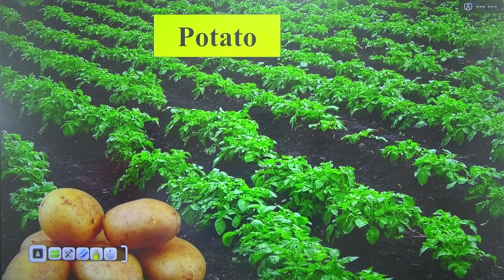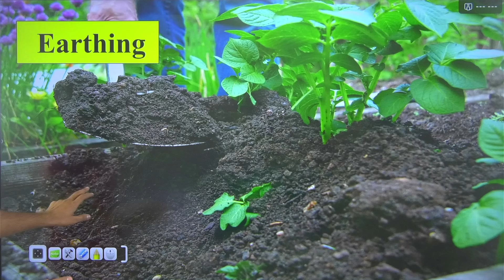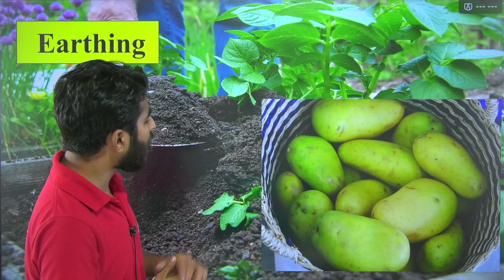आलू में अर्थिंग क्यों करते हैं? | Agriculture Short Concepts | IBPS AFO, UPSSSC AGTA & Other Exams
In the world of gardening, earthing up or hilling is a common practice employed for various crops, including potatoes. But have you ever wondered why earthing is specifically done with potatoes? 🥔 In this video, we delve into the fascinating science behind this age-old gardening technique.

Join us as we explore the reasons why earthing is crucial for potatoes' growth and health. From preventing green tubers to aiding in moisture retention and protecting the developing spuds from sunlight, earthing plays a vital role in maximizing potato yields.

👉10:00 AM - 10:30 AM - Agriculture Current Affairs Class | by Sandeep Sir
👉10:30 AM - 11:00 AM - General Agriculture/Agronomy Class | by Sandeep Sir
👉11:00 AM - 11:30 AM - UPSSSC Ag. (Technical Assistant)
👉11:30 AM - 12:00 PM - BIHAR BHO
👉12:00 PM - 1:00 PM  - Agronomy/Soil Science | by Krashna sir
👉2:00 PM -    3:00 PM  - Animal Husbandry/Plant Pathology | by Heena maam
👉3:00 PM -    4:00 PM -   Entomology | by Meenakshi Ma'am
👉4:00 PM -    5:00 PM  - Allied Science | by Sudhanshu Sir
👉6:00 PM -    7:00 PM  - Genetics & Plant Breeding | by Pratibha Ma'am
👉7:00 PM -    8:00 PM  - Horticulture | by Akash Sir